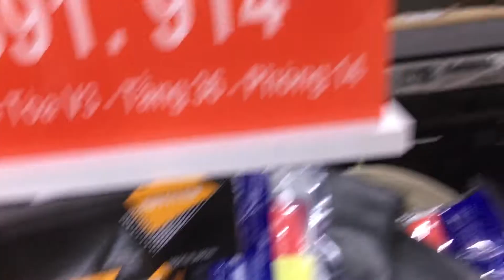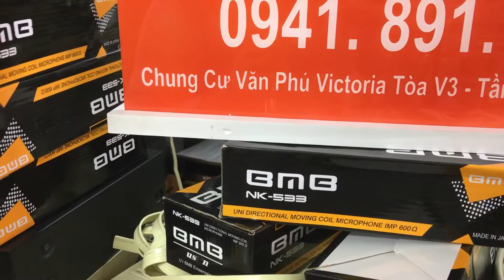30/10 Mic nhật 550k/chiếc dây loa mỹ 100k/m Tại Minh Audio Hà Đông Hn 0941.891.914